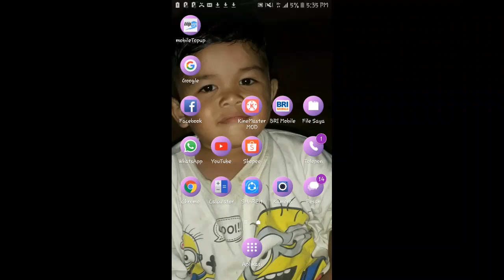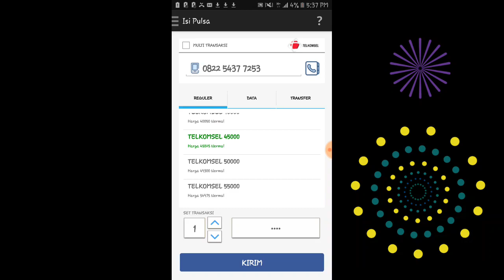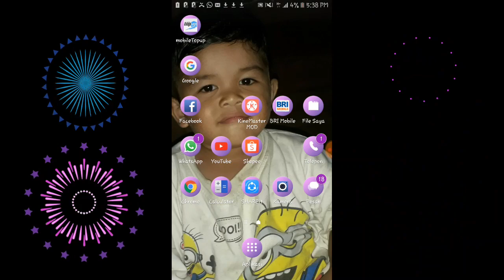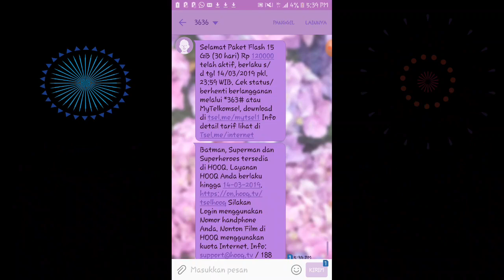APLIKASI JUALAN PULSA TERMURAH | IDE USAHA 2019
M obile Topup adalah Aplikasi Gratis yang dapat digunakan untuk memudahkan pengguna dalam melakukan transaksi pengisian pulsa dan pembayaran tagihan. Aplikasi yang sederhana tapi sangat membantu dan memudahkan anda dalam bertransaksi terutama bagi Agen Pulsa, Loket PPOB dan juga Perorangan ataupun Perusahaan.

Layanan yang ditawarkan oleh Mobile Topup ini sangat variatif, mulai dari isi pulsa elektrik, beli token listrik, bayar tagihan telepon, cicilan kendaraan, pdam, tv kabel, dan masih banyak lagi. Anda dapat menggunakannya untuk keperluan pribadi atau keluarga tanpa beranjak dari tempat anda dan tentunya tak perlu meng-antri lagi, cukup dari ponsel anda saja. Selain dapat digunakan pribadi, juga dapat digunakan untuk mendapatkan keuntungan. Anda bisa menjualnya lagi seperti pengisian pulsa atau melakukan pembayaran tagihan orang lain.

Mobile Topup hemat dipakai sendiri, untung dijual kembali. Gunakan ponsel anda bukan hanya sekedar gadget atau sarana komunikasi, masih banyak fungsi dari ponsel anda yaitu salah satunya meraih keuntungan atau berhemat dengan menggunakan aplikasi Mobile Topup ini.

PULSA TERMURAH SEINDONESIA
APLIKASI PULSA TERMURAH
MOBILE TOPUP
TOP UP PULSA
Jualan pulsa